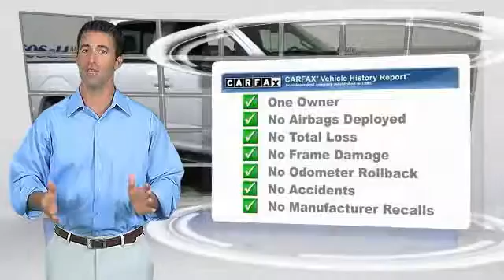2016 Ford F-150 HEMET BEAUMONT MENIFEE PERRIS LAKE ELSINORE MURRIETA 219115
2016 Ford F-150 2WD SUPERCREW 145 XLT

GOSCH FORD HEMET PROUDLY SERVING HEMET, BEAUMONT, MENIFEE, PERRIS, LAKE ELSINORE, MURRIETA, AND SURROUNDING SOUTHERN CALIFORNIA LOCATIONS. THIS OXFORD WHITE 2016 Ford F-150 IS EQUIPPED WITH A 3.5L V6 Ecoboost Engine, AUTOMATIC TRANSMISSION, AND RECEIVES AN ESTIMATED 18 City/25 Hwy MPG. GOSCH FORD HEMET 150 CARRIAGE CIRCLE HEMET CA 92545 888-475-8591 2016 Ford F-150 2WD SUPERCREW 145 XLT Gosch Auto Group is excited to offer this 2016 Ford F-150. Your buying risks are reduced thanks to a CARFAX BuyBack Guarantee. There are many vehicles on the market but if you are looking for a vehicle that will perform as good as it looks then this Ford F-150 XLT is the one! Look no further, you have found exactly what you've been looking for. More information about the 2016 Ford F-150: The F-150 might be the most important vehicle made by Ford. It continues to be one of their top-selling vehicles, encouraging Ford to put their best foot forward with the 2016 model. The F-150 competes with the Ram, the Chevrolet Silverado and the GMC Sierra 1500, among others, in the full-sized truck category. Ford is clearly pushing its new technology and new ideas with the F-150, offering plenty of options not available anywhere else in this class, such as a 360-degree camera and integrated loading ramps stowed in the pickup bed. A smaller, more fuel efficient EcoBoost engine is also available, which should further improve fuel economy while providing the same kind of horsepower that would normally be delivered by mid-grade V8 engines. At the same time, the F-150 continues to excel at traditional truck tasks, with a best in class towing capacity of 12,200 pounds when properly equipped. This model sets itself apart with available in a huge variety of trims, Towing capacity, efficient turbocharged engines, improved gas mileage, and rugged durability Please contact the Gosch Auto Group for more information. Stock #: 219115 | VIN: 1FTEW1CG4GKD78386 | 2016 Ford F-150 2WD SuperCrew 145 XLT Gosch Ford Hemet